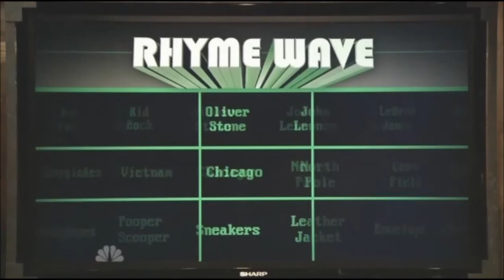Jus Daze on Late Night With Jimmy Fallon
Check out a short-clip of when I was on Jimmy Fallon